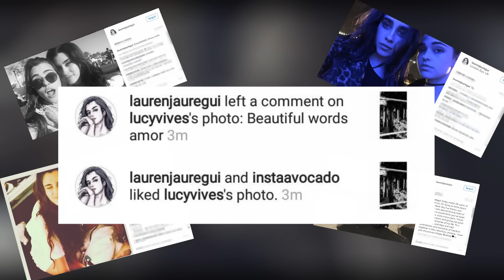Camren - The Power Of Love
Edição: Beatriz de Paula